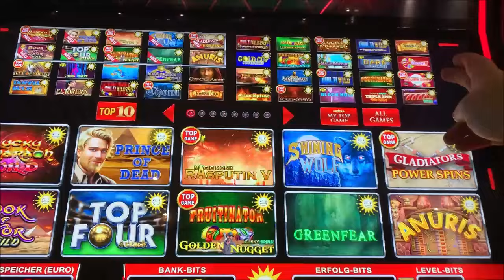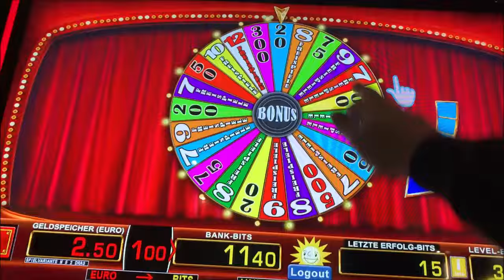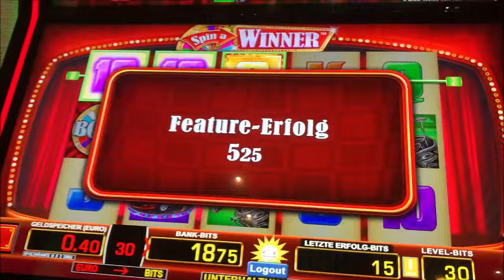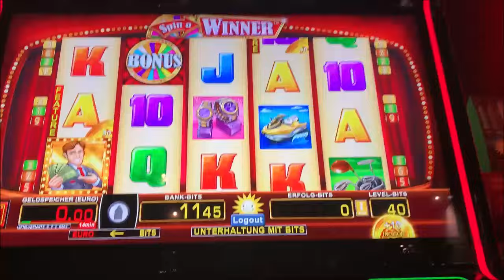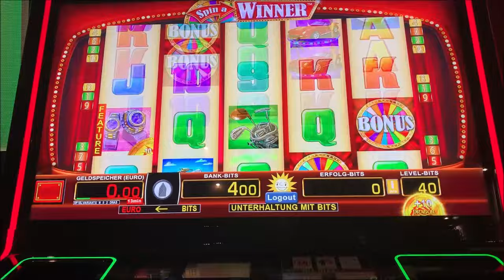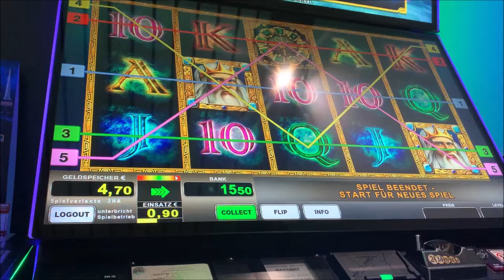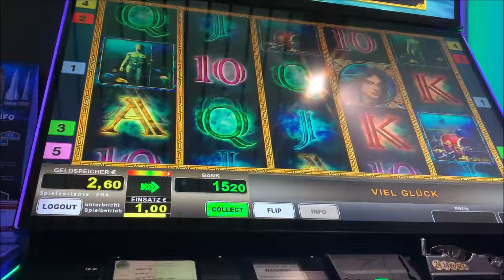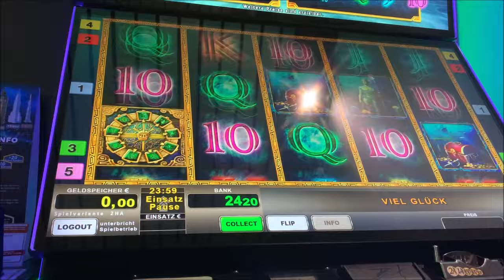Let's Play Merkur Magie, Novoline, Spielothek Tag 205 Teil 8